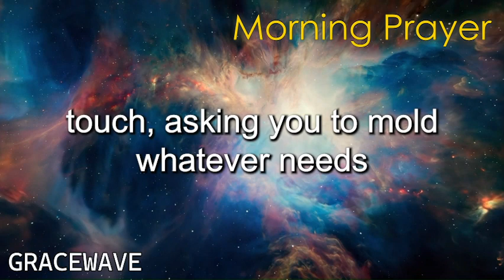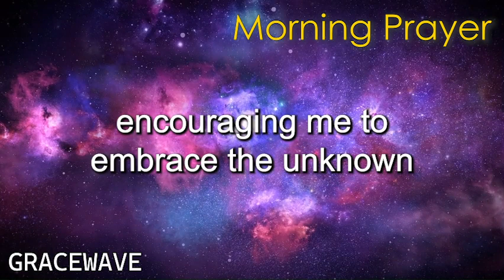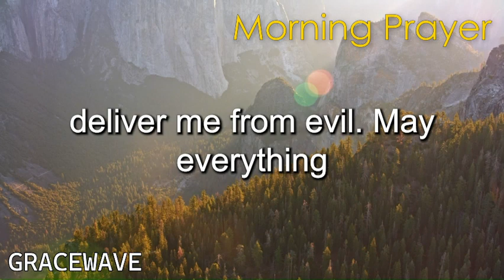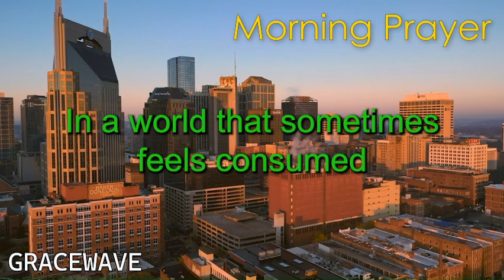Are You Wearing the Invincible Armor of God?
Embark on a transformative journey with us as we delve into the profound wisdom of Ephesians 6:13. Join the conversation about embracing the divine armor that fortifies our spirits, enabling us to triumph over life's challenges. Discover the power within you and how, by adorning the full armor of God, you become an unstoppable force of faith and resilience. Uncover the secrets to standing firm and emerging victorious in the face of adversity. Don't miss this empowering exploration into the spiritual armor that promises strength, hope, and unwavering protection. Are you ready to wear the invincible armor of God? Watch and be inspired!